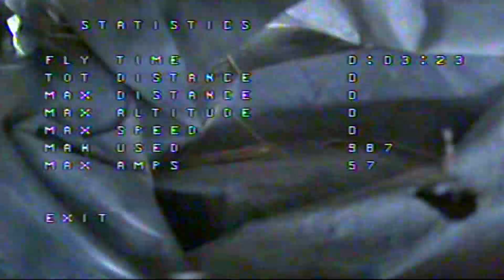Abandoned warehouse FPV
Maybe not first but second steps in FPV racing in somewhat epic location. There is still a lot to do.

BeeRotor 190 frame
30A ESC Dshot600
F4 revo clone
2205 Racerstar 2300kv motors
4s 1300 trunigy graphen battery